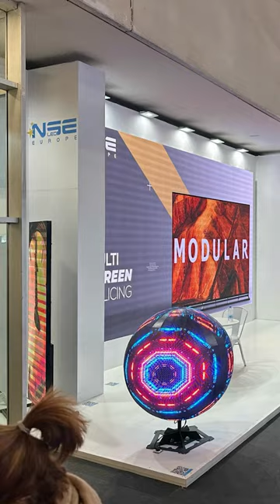Welcome to the first day of the NSELED Integrated Systems Europe (ISE 2023) Fira Barcelona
Welcome to the first day of the NSELED Integrated Systems Europe (ISE 2023) Fira Barcelona! This trade show is the largest and most important trade show for the energy industry, and it's here that you'll find the latest and greatest energy products and technologies.

We hope that you'll enjoy your time at this trade show, and we look forward to seeing you on the show floor! In the meantime, be sure to check out the HOT products and technologies on display here!